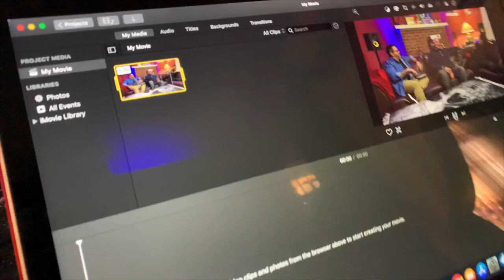GVTV S1 E4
Join Mac, Mon, and djPRS-One as they bring you in on the fourth show in this first season of GVTV. A cutting edge talkshow that touches on up to date issues. Three different opinions. You can join in the conversation via Facebook Live when it airs. This week's guest is Actor, Model and radio personality, Lamont Elliot. Thanks for choosing GVTV.